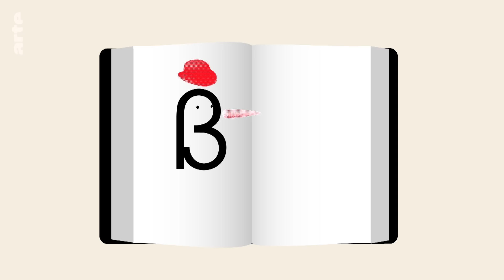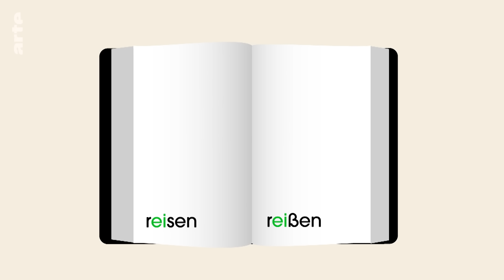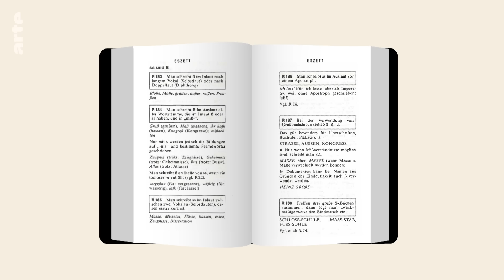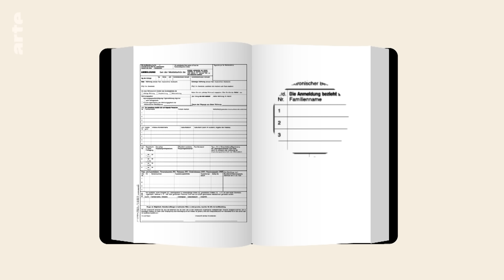Le Eszett - Karambolage - ARTE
Jeanette Konrad nous présente une charmante lettre allemande qu’elle aime beaucoup : le Eszett.

autrice : Jeanette Konrad
réalisatrice : Bérangère Lallemant